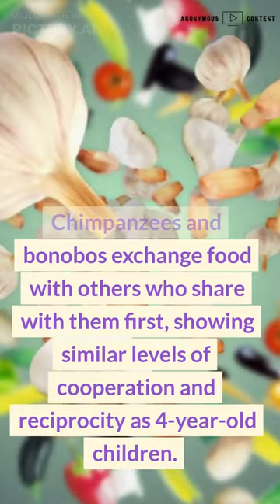History of Chimpanzee